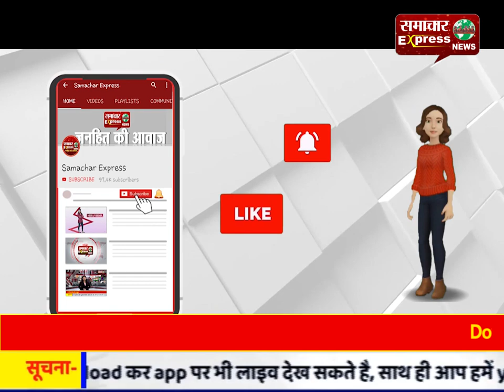फांसी की सजा के खिलाफ कोर्ट की शरण में गए परवेज मुशर्रफ, लाहौर हाईकोर्ट में दायर की याचिका